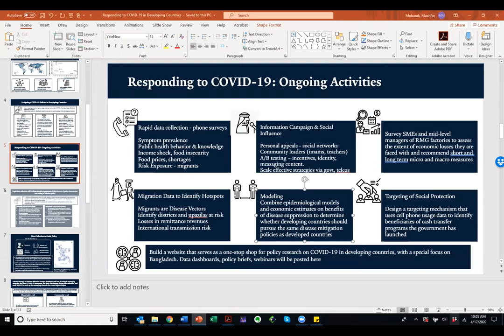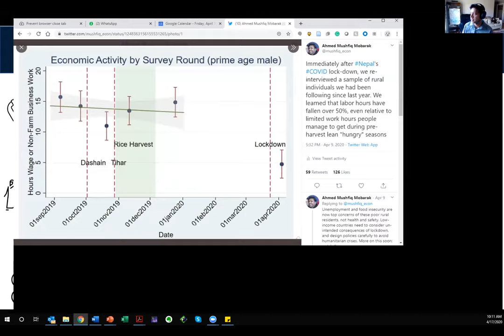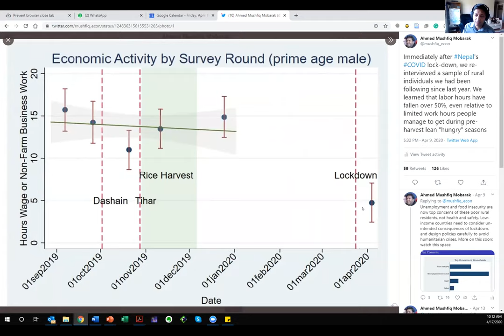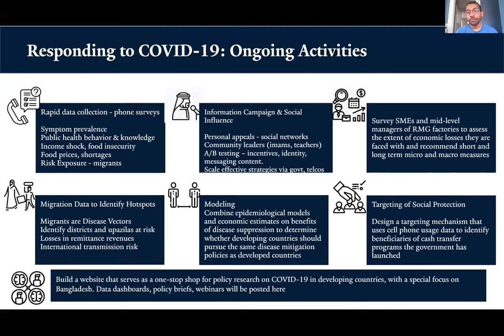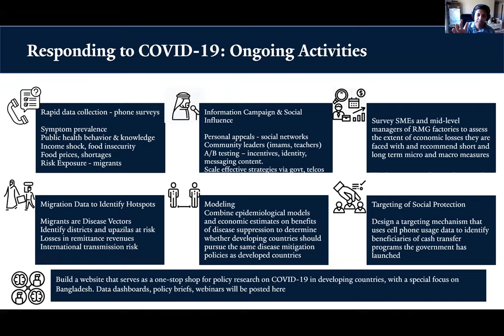COVID-19 in South Asia: Bangladesh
This virtual seminar, which will focus specifically on Bangladesh, Pakistan, and Sri Lanka, is part of an ongoing series focused on how governments in South Asia are tackling Covid-19.

Ahmed Mushfiq Mobarak, a Professor of Economics at Yale University, will report on Bangladesh. Mobarak is the founder and faculty director of the Yale Research Initiative on Innovation and Scale (Y-RISE). He holds other appointments at the Jameel Poverty Action Lab (J-PAL) at MIT, the International Growth Centre (IGC) at LSE, and Innovations for Poverty Action. Mobarak has several ongoing research projects in Bangladesh, Brazil, Chile, India, Indonesia, Kenya and Malawi. He conducts field experiments exploring ways to induce people in developing countries to adopt technologies or behaviors that are likely to be welfare improving.